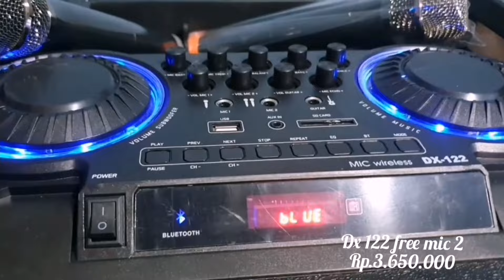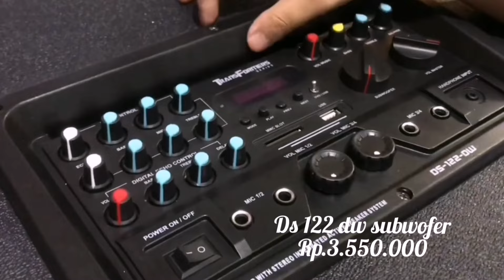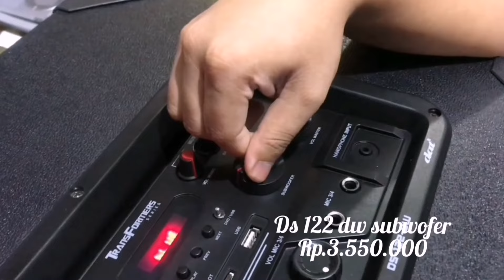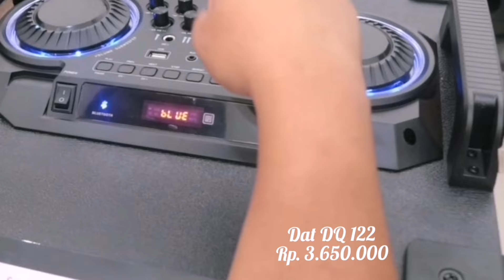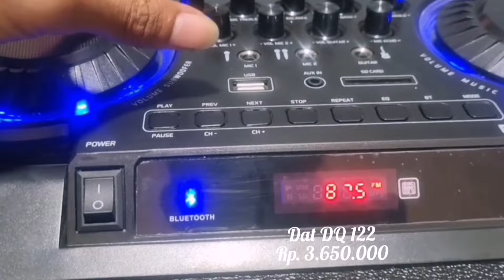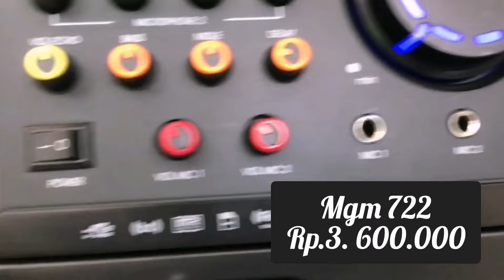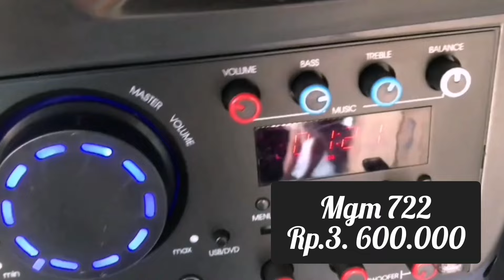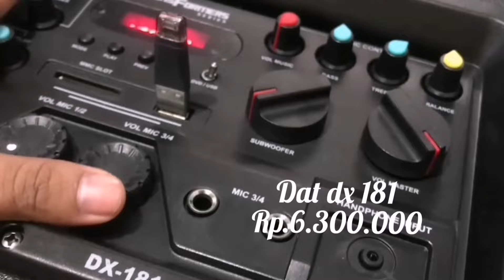harga speaker peaker aktif dat terbaru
Halo temn2 trimakasih yang sudah klik video saya sudah subcribs semoga berkah kali ini saya akn Review harga speker aktif Dat terbaru 2024